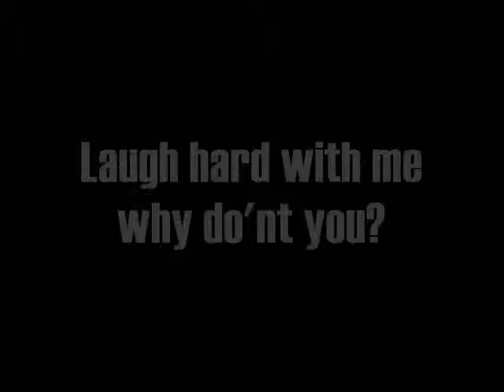Fite Nite 2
A follow up to Fite nite a feature about our little fuzzy pals. Tee Tee and Cleo. These two are always play fighting. Even when a quarter his size she still faught with him. So why not make this little laugh fest